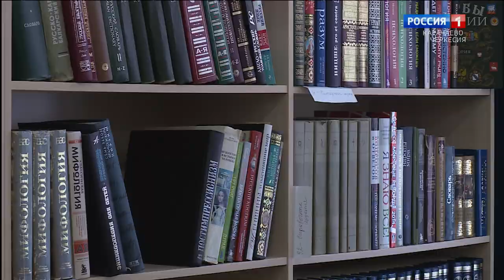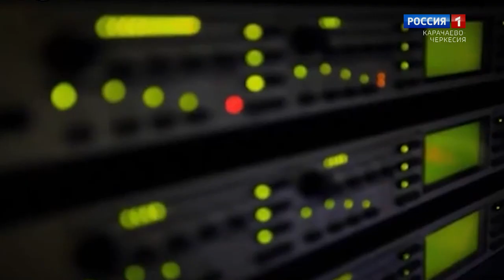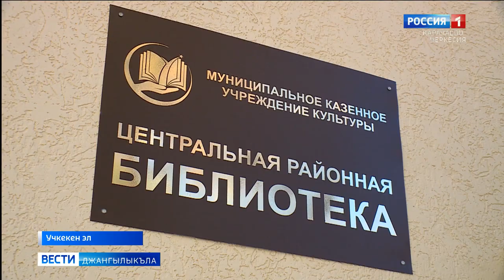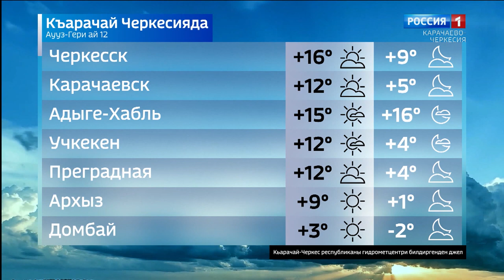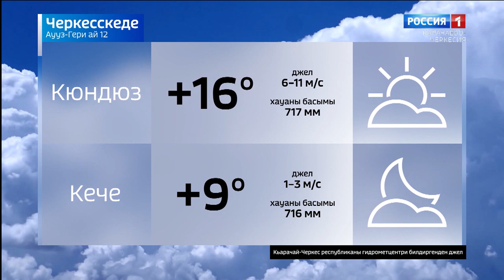Вести на карачаевском языке 19.10.2022